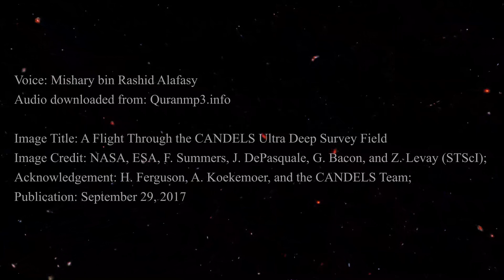101 Sura e Qariya with Urdu translation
Sura e Qariya with Urdu translation

Voice: Mishary bin Rashid Alafasy
Audio downloaded from: Quranmp3.info

Image Title: A Flight Through the CANDELS Ultra Deep Survey Field
Image Credit: NASA, ESA, F. Summers, J. DePasquale, G. Bacon, and Z. Levay (STScI);
Acknowledgement: H. Ferguson, A. Koekemoer, and the CANDELS Team;
Publication: September 29, 2017